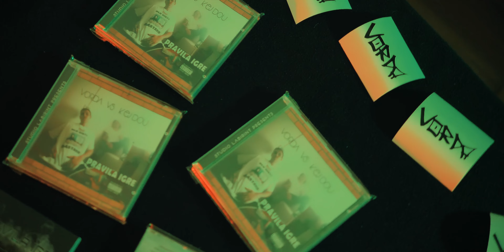VorDa - LABIRINT feat. Kej Dou (Official 4K Video)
🎵 Vokal: VorDa, Kej Dou
🎵 Tekst: VorDa, Kej Dou
🎵 Beat: Kej Dou
🎵 Aranžma: VorDa, Kej Dou
🎵 Mix & Master: Benjamin Shock
💿 Album: Pravila Igre
🎵 Label: Labirint Records
🎵 Leto: 2021

Vsi vokali posneti v studiu Labirint (Logatec).

👉 Supported by Klub Logaških študentov
👉 Supported by Ziggi Rolling Papers